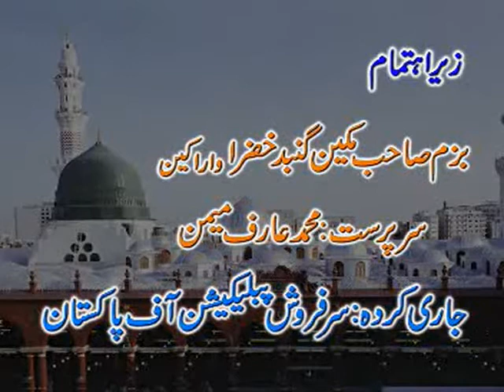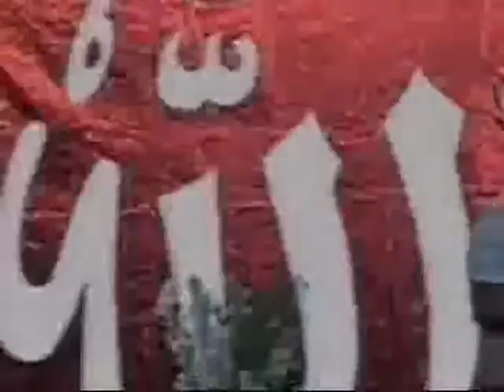Ghumbad e Khizra Conferrence|Khitab-e-Sarkar Gohar Shahi|Hyderabad